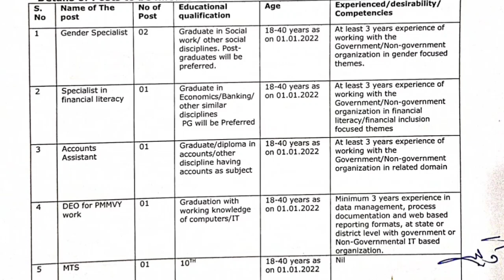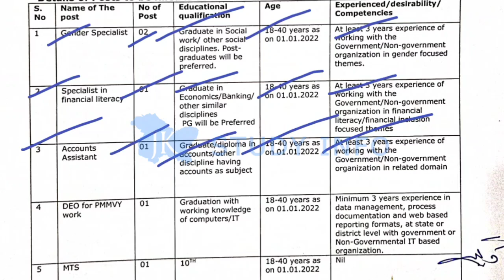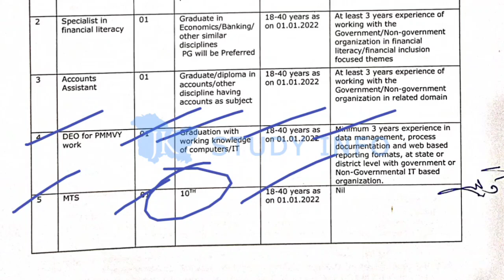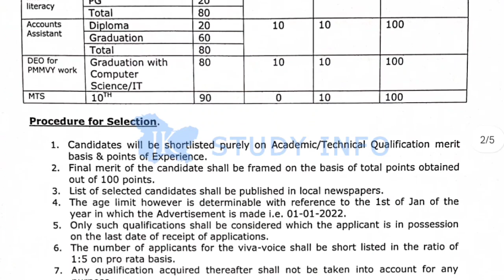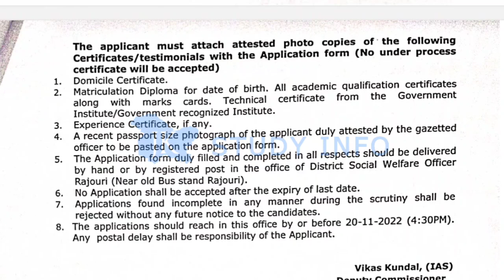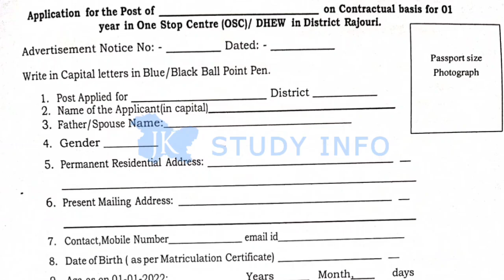J&K Social Welfare Fresh Recuriment Out || 10th,12th Pass New Jobs 2022 || District Wise Posts 2022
★★ Topics Covered 👇★★★
10th pass jobs in j&k
12th pass new jobs in j&k
jkpsc new lecturer jobs 2022
j&k new pti jobs
jkssb frwsh jobs update
Jkssb new job notification
Jk new jobs 2022
Jk new job requirement 2022
Jammu and Kashmir teacher jobs
J&k new job Notification
Jammu division new government jobs
Jammu jobs 2022
Kashmir division new government jobs
Kashmir new jobs
J&k ut new jobs 2022
jkssb new Forester posts 2022
j&k new Forester posts
j&k latest job updates
j&k fresh 10th pass jobs
j&k new 12th pass job
j&k anganwadi jobs 2022